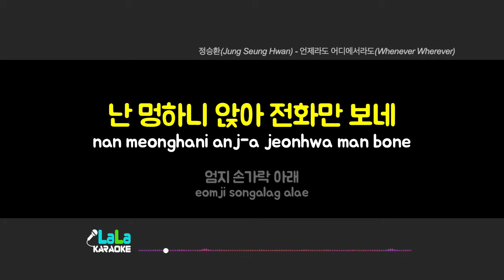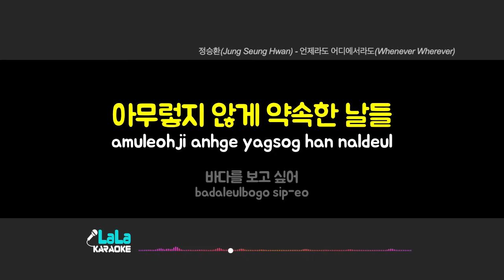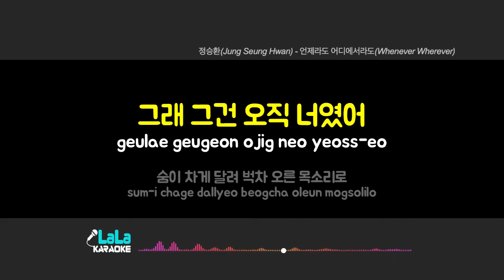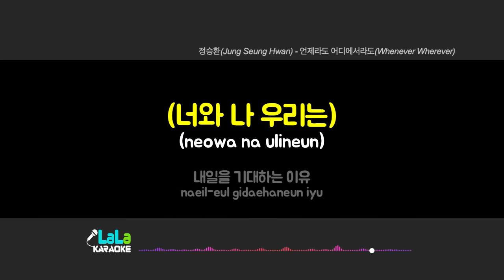정승환(Jung Seung Hwan) - 언제라도 어디에서라도(Whenever Wherever) 노래방 mr LaLaKaraoke Kpop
정승환(Jung Seung Hwan) - 언제라도 어디에서라도(Whenever Wherever) 노래방 (karaoke)

정승환(Jung Seung Hwan) - 언제라도 어디에서라도(Whenever Wherever) 노래방